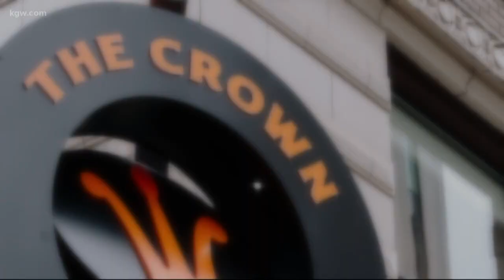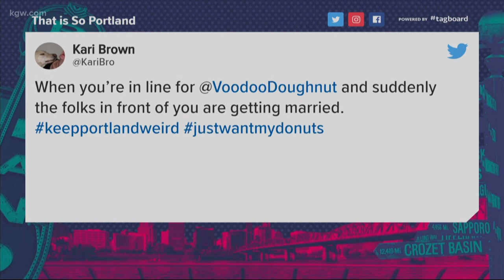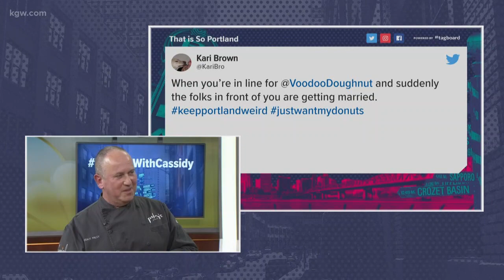'That is so Portland' with Vitaly Paley